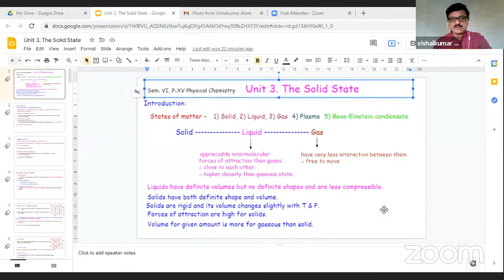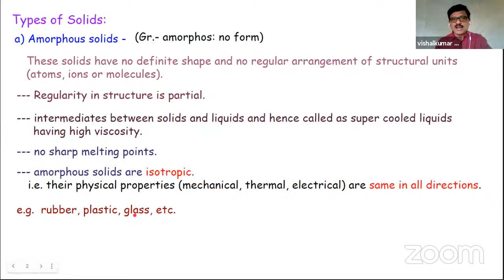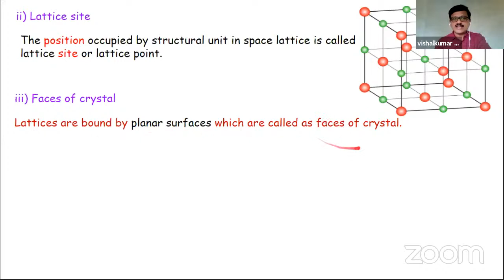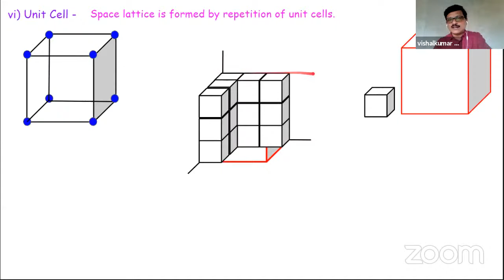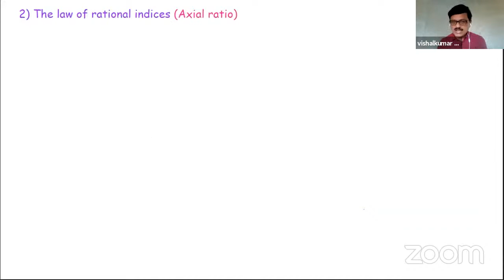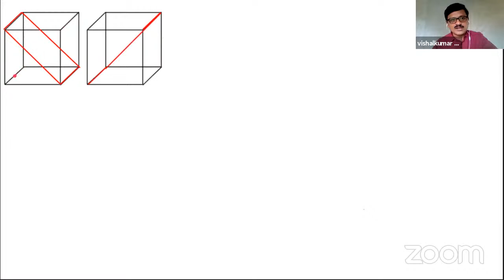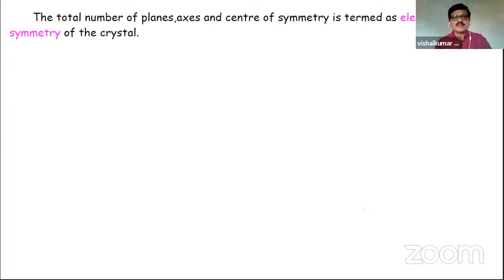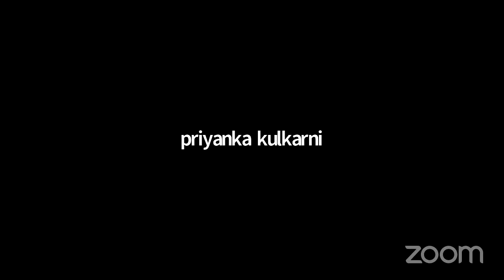Namdev Jadhav's Zoom Meeting